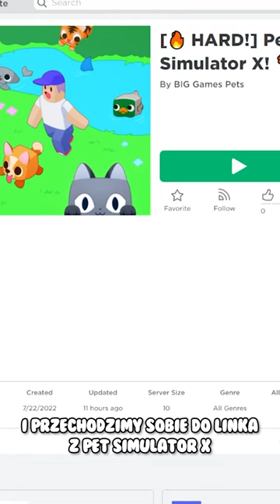TRYB HARDCORE W MINUTE PET SIM X